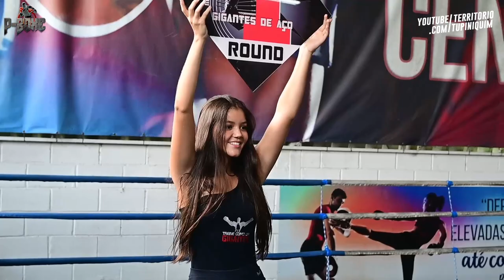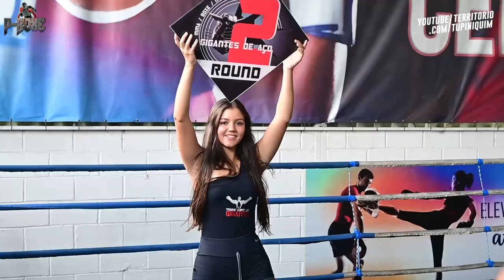Alexandre vs Herick - PBoxe 8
Em combate de Boxe até 75kg, Herick Silva (Boxe Nova Geração) venceu Alexandre Goiaba (JC Simão) por nocaute técnico.